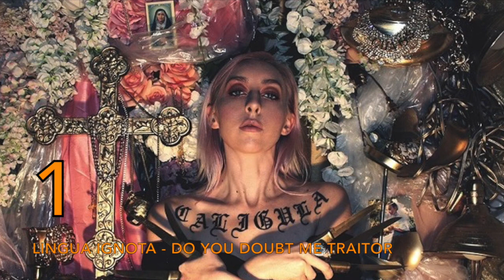Top 40 Tracks of 2019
My favourite tracks of the year counted down.